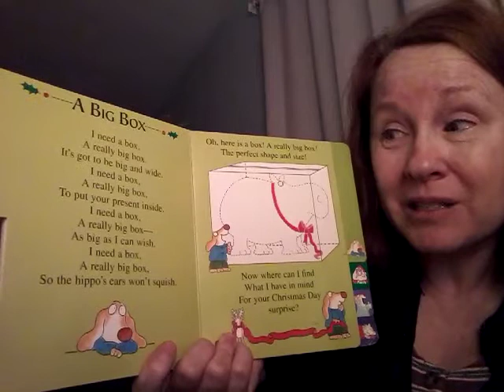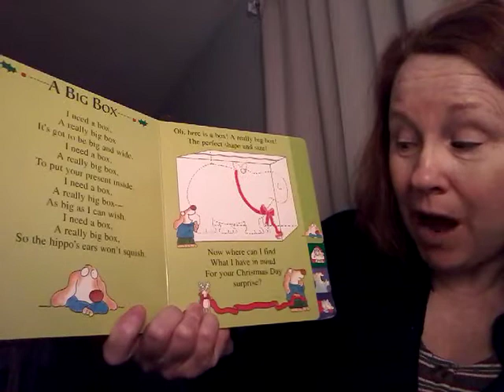A Big Box (sing along) (from Bob) by Sandra Boynton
I need a box big enough for the present that I want to give you. Sing along